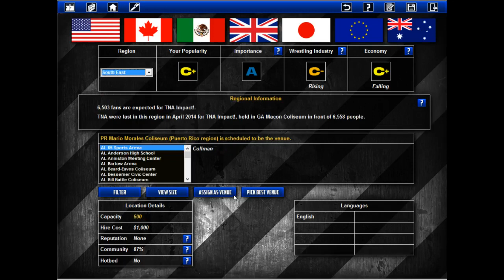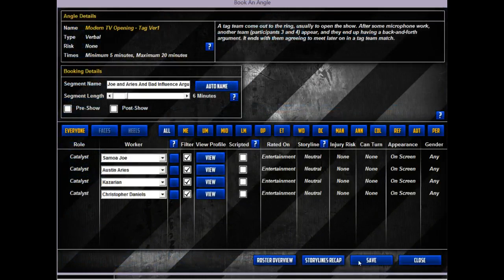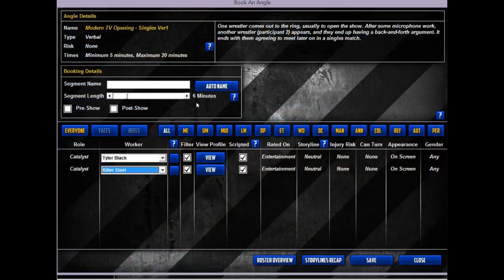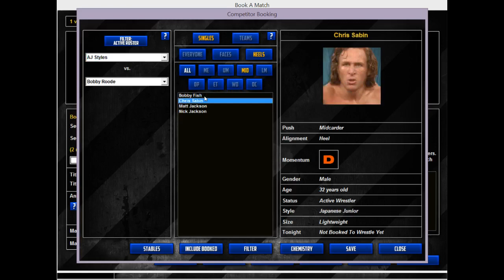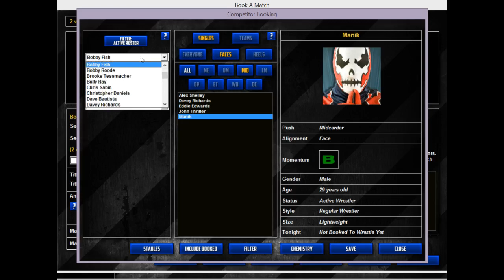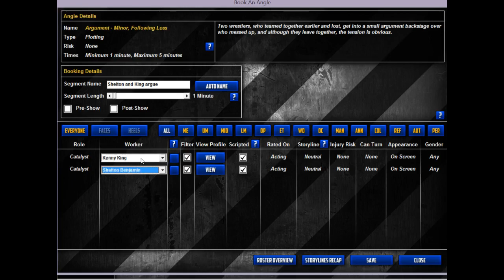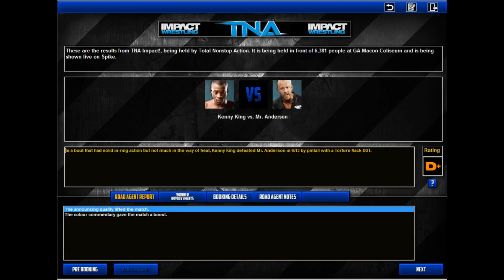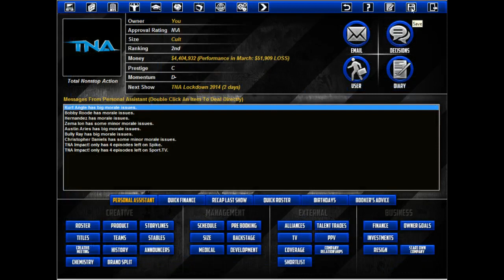Let's Play TEW 2013 - TNA Episode 43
Go home show to Lockdown!